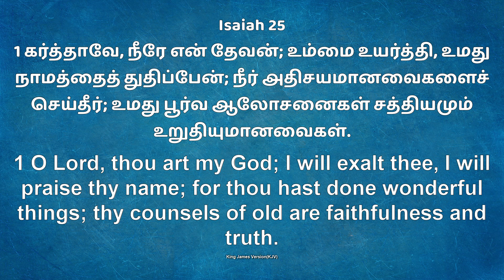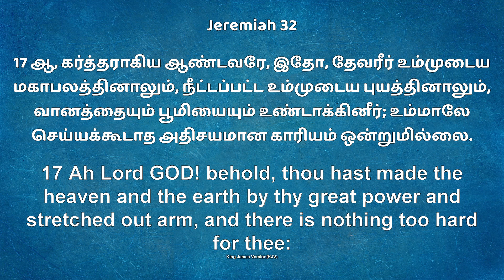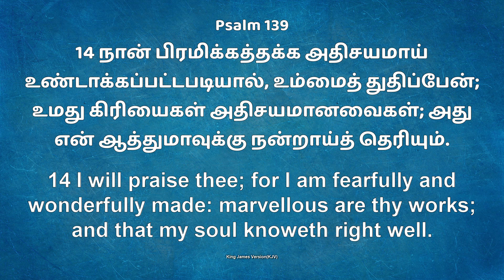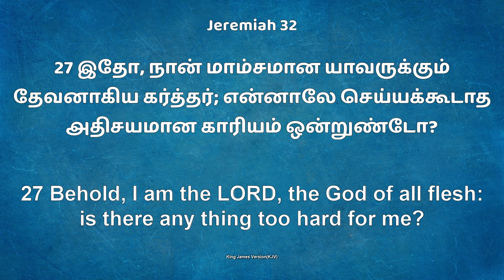Jym || Daily Devotion " New Day New Hope " அதிசயமானவர் || Bro.D. Andrews Wesley. 28 NOV 2023.